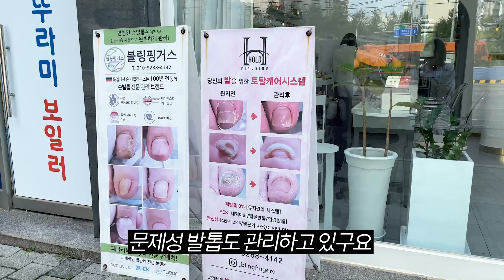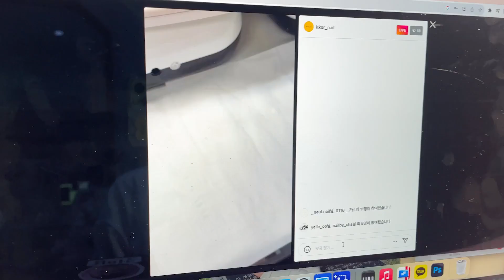우리동네네일샵_네일샵 원장이 모이면 무엇을 할까요? 암사동 블링핑거스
안녕하세요 찬미네일입니다 💙
강동구 암사동 블링핑거스에서 꼬알원장님이 라방을 진행하셨어요
블링핑거스 소개와 라방과정을 찍어보았어요~

블링핑거스는 기본 정리정돈도 너무 잘되어 있고 이쁘게 잘 꾸며있는 네일샵이랍니다
아트는 물론 문제성발톱까지 모든관리를 한번에 끝낼 수 있는 암사동 네일샵 추천해요~